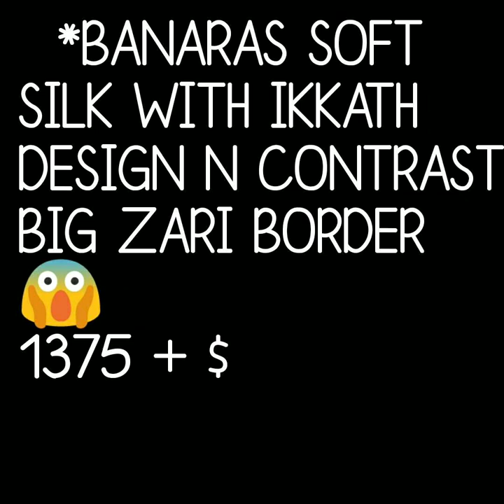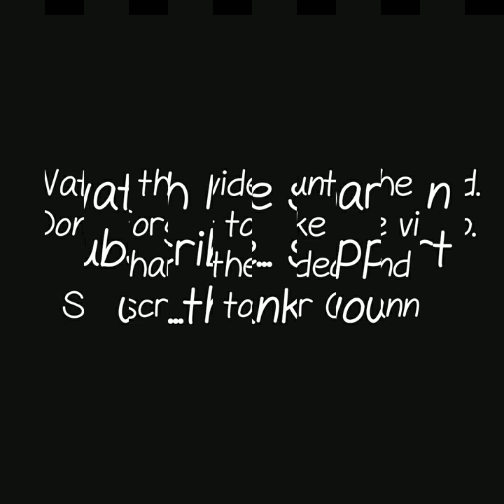banarsi soft solk saree with ikkat design and big zari border new collection ikkat print soft silk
banarsi soft silk saree with ikkat print,
soft silk ikkat print saree,
ikkat sarees online shopping,
ikkat sarees wholesale,
banarsi soft silk saree,
banarasi silk sarees online with price,
banarasi georgette sarees,
banarsi saree images with price,
banarasi silk sarees manufacturers,
red banarasi saree,
banarasi saree photos,
types of banarasi sarees,
banarasi silk saree for wedding,
ikkat sarees bangalore,

1 . watsup for order: 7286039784
 2. no negotiations please
 4.Sorry, cash on delivery service is not available
 5.payment can send through RTGS,,google pay or paytm,account transfer.
 6.Dispatch will be with in 2 3 day after payment
 7.After dispatching we will send you courier number through watsup
 8.Depends on distance item will receive.normally 7 to 10 working days
 9.Take video at the time of parcel open
10.if you find any damages you can returned to same address
11.we supply all over  india,and overseases also.